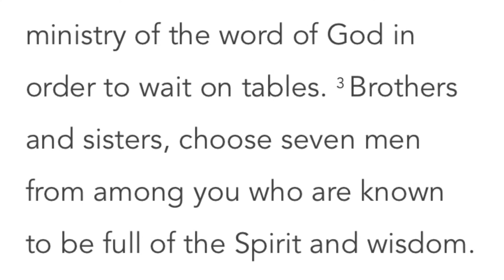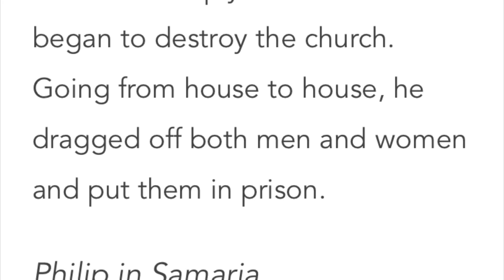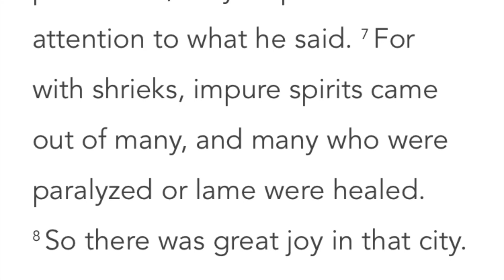64.3–“Philip Who?!?”, Acts 1-8, 3 of 3 w/Bryan Sanford